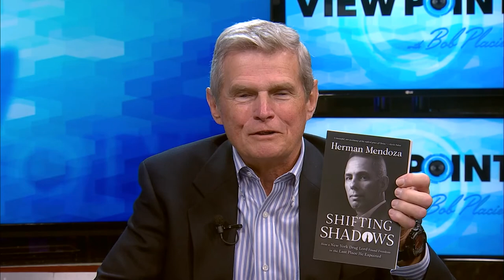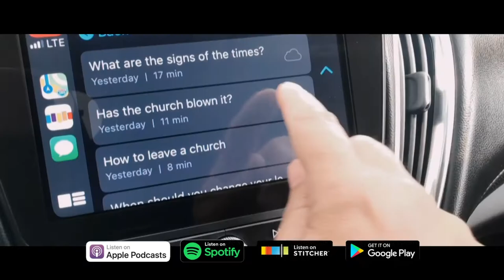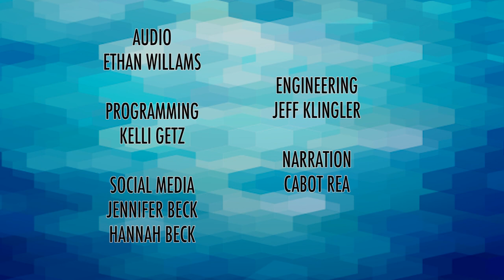ViewPoint with Bob Placie: A Drug Lord, comes to the Lord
Herman Mendoza began running with the gangs when he was just 13. He became responsible for selling drugs not long after and landed in jail. After multiple convictions, he would find Christ in Rikers Island due to the prayers of his brother who was also serving time in the same prison. Herman writes of his amazing story in the book Shifting Shadows.